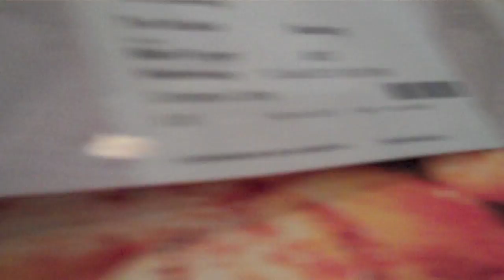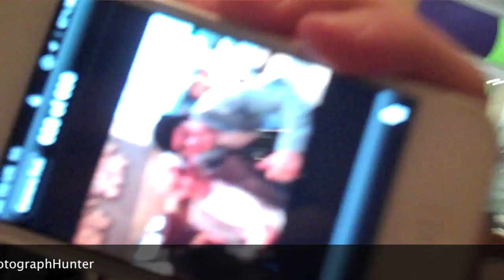Tony The Coach Driver's Short Film Premiere Part 1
Tony stars in his first short film, this is before the big Premiere.